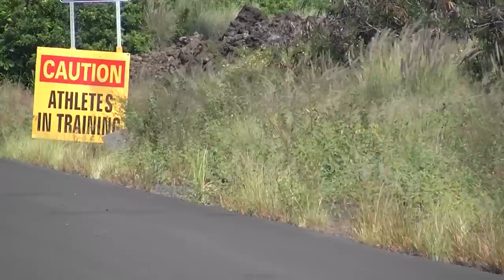IronMan Bike Hawaje2015 vol3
Raj i piekło w jednym. W zasadzie na tym jednym zdaniu można zakończyć opis trasy zawodów Mistrzostw Świata w triathlonie. Zobacz, w jakich warunkach trzeba przejechać 180km w Ironman Hawaii (3.8km swim, 180km bike, 42km run)